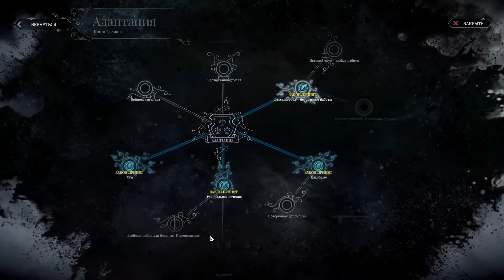FROSTPUNK #3 | ОБОГРЕВАТЕЛИ | ПРОХОЖДЕНИЕ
■□■□■■□■□■■□■□■ ИНТЕРЕСНОЕ■□■□■■□■□■■□■□■